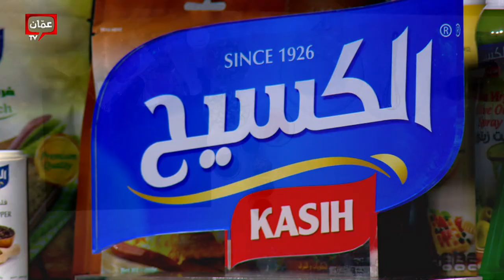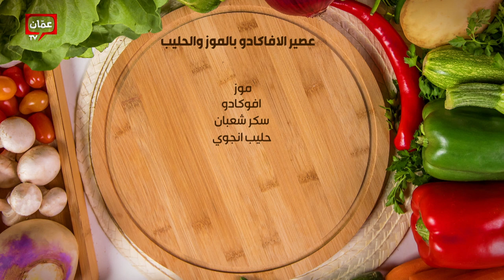الشيف محمد الكلحة ضيف الشيف امتياز الجيتاوي - فطور وسحور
الشيف محمد الكلحة ضيف الشيف امتياز الجيتاوي

في هذه الحلقة قدمنا وصفات:

00:00 البداية
04:37 دجاج محشي ورق عنب
20:07 سلطة البقوليات
27:09 عصير الافاكادو بالموز والحليب

برنامج فطور سحور يأتيكم يومياً من الساعة 01:30 - 03:00 مساءً على شاشة عمّان TV حلقات وأكلات مميزة، وأطباق رئيسية وحلويات ومقبلات شهية، مع الشيف امتياز الجيتاوي.